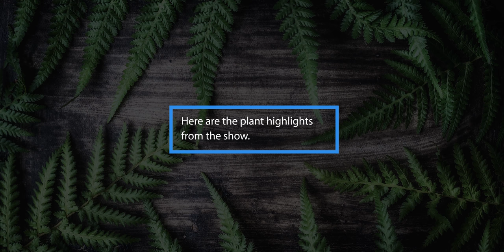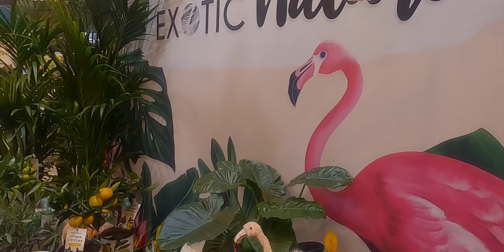International Plant Trade Fair Tour | IPM Essen 2020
This is why I was actually in Germany when I was vlogging. Apologies for the quality of this video - I spent weeks trying to fix the flickering lights!

___ My Stuff ___